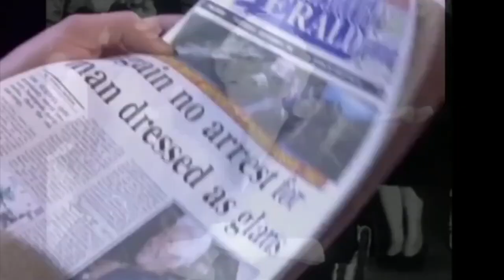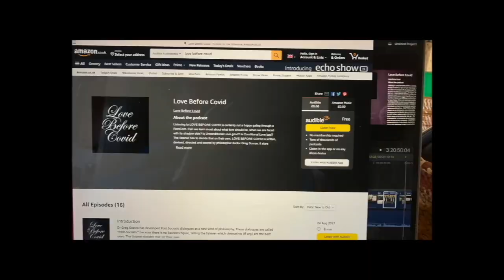17. Extremism and Victimhood Fantasies. THE 'ART OF THINKING' Greg Scorzo with Quassim Cassam.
In this Art of Thinking podcast, Greg Scorzo talks to philosopher Quassim Cassam about his book, “Extremism: A Philosophical Analysis”, available from amazon. Specifically, Scorzo and Cassam will be talking about the mindset of extremists, whether extremist beliefs are delusional, victimhood fantasies, the distinction between extremism and radicalism, whether extremism is time-relative, the Overton window, whether extremism can become mainstream politics, whether the contemporary left or right is more extreme, whether mainstream ideology is what wins elections or kicks you out of polite society, whether polite society marginalising certain views is evidence that polite society is extremist, whether racist views should be allowed to be expressed in polite society, and whether psychologically violent activism is extremist.

Greg Scorzo's debut novel 'Love Before Covid,'  traumatic (sur)realism at it's best. An experimental and extreme collection of real-time dialogues, traversing a complex moral maze of how love is being impacted by gender politics in these polarised political times. Exploring the nature of love and drawing focus to the dark side of romance, procreation and sex, it deals unsparingly with unpredictable behaviour, abuse, depravity and forgiveness. To find out what healthy love could be, this book explores what it shouldn’t be. "Where love rules, there is no will to power, and where power predominates, love is lacking. The one is the shadow of the other." - Carl Jung
Available from Troubador Publishing all good bookshops.

linking to all major podcast platforms.